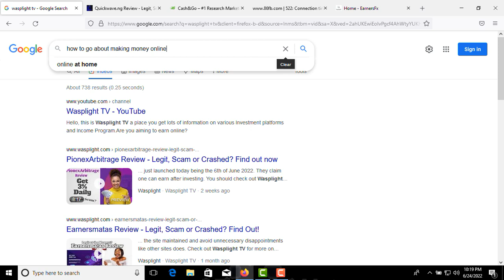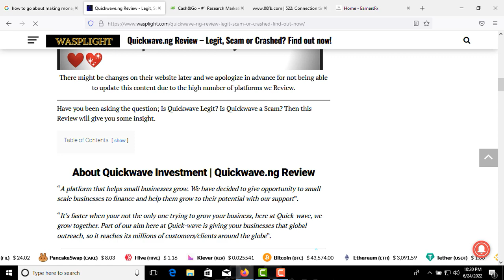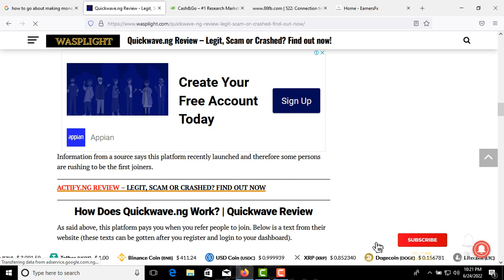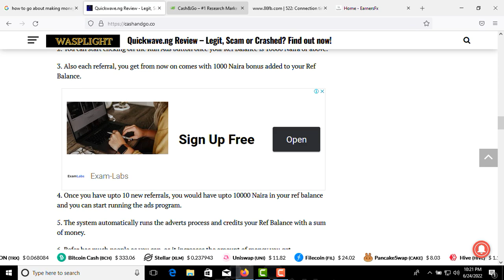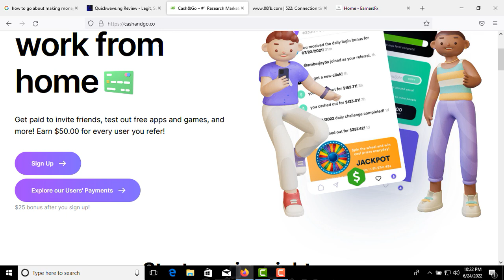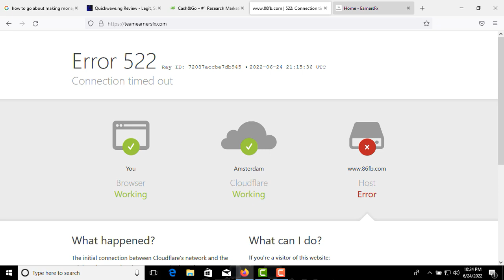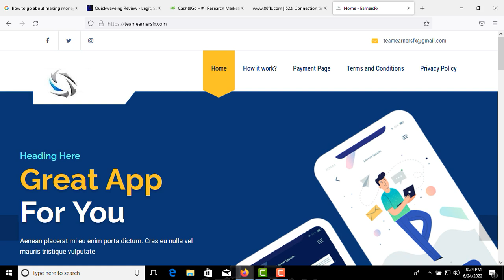Stop Wasting Money on These Types of Platforms || Find out what they are - $50 Referral Bonus Real?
Hello Guys,

I have been seeing people wanting to know to earn online and some have fallen Victims to scam sites.

In this video I will show you Types of Platform to Stop wasting money on.

You can join us on WhatsApp also.

daily to get lots of information on ways you can make money online.